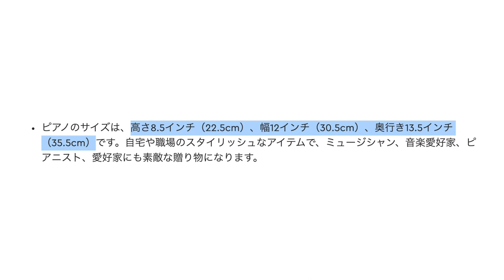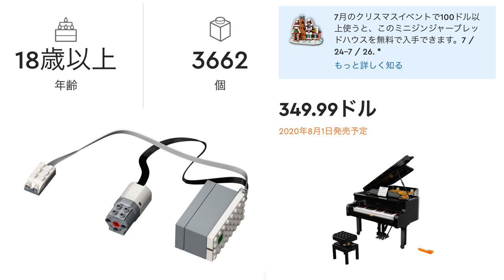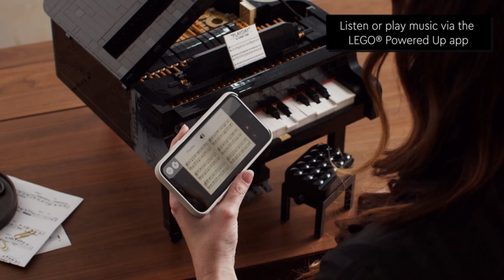レゴ アイデア グランドピアノ 21323 発売決定 ※概要に海外公式リンクあり 3662ピース ・349㌦・ファンクションパーツ付き Ideas Grand Piano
レゴ アイデアのピアノを海外公式でチェック

アマゾンでチェック マリオ と ぼうけんのはじまり 〜 スターターセット 71360

アマゾンでチェック サンボ の さばく チャレンジ 71363

アマゾンでチェック  パックンフラワー の バランス チャレンジ 71365

予想を遥に超えて面白い！レゴスーパーマリオ　71360　マリオとぼうけんのはじまりスターターキット　組み立て動画　LEGO SuperMario Adventure with Mario

レゴでマリオを描いてみた。【レゴモザイクアート】レゴマリオ発売！LEGO superMario

13歳未満の方は必ず

みなさんご存知のマリオメーカやマリオカート、スーパーマリオブラザーズでおなじみキャラ、マリオが　レゴ製品として発売が　決定しますた。
クッパやテレサ、キノピオ、ヨッシーなどもあり楽しみです。

レゴ マリオ と ぼうけんのはじまり 〜 スターターセット71360

拡張セット
けっせんクッパ城！ チャレンジ71369
 とりで こうりゃく チャレンジ71362
 ヨッシー と マリオハウス71367
パックンフラワー の バランス チャレンジ71365
 バッタン の マグマ チャレンジ71364
 サンボ の さばく チャレンジ71363
 キノピオ と 宝さがし71368
 マグナムキラー の ぐるぐる チャレンジ71366
 バサバサ と キングテレサ の やしき チャレンジ71377 （流通限定商品）
 ドッスン の ドキドキ チャレンジ （流通限定商品）71376
 キャラクターパック71361

 パワーアップ パック
 プロペラマリオパワーアップパック71371
 Fire Marioパワーアップパック71370
 ビルダーマリオパワーアップパック71373
 猫マリオパワーアップパック71372